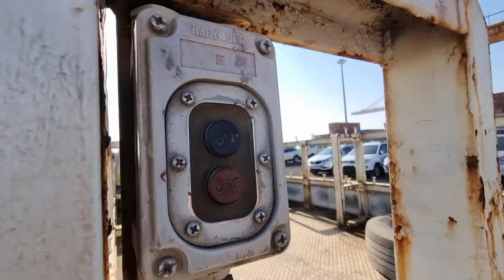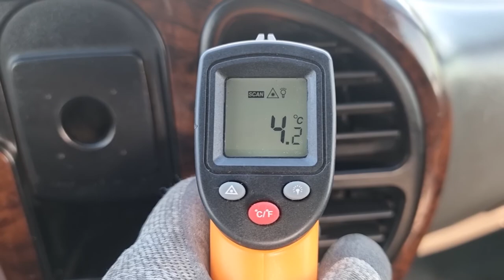2007 HYUNDAI eMIGHTY 3.5T (7C048119). CARWARA Korea used car export. 현대 이마이티 3.5톤 중고차수출 카와라